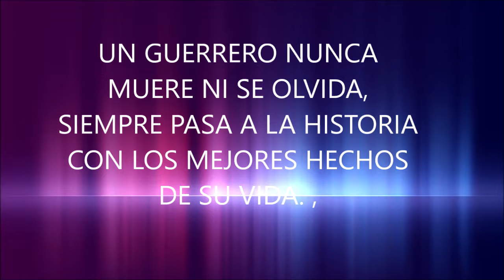ARMANDO MORENO RODRIGUEZ (autor )Juan Moreno